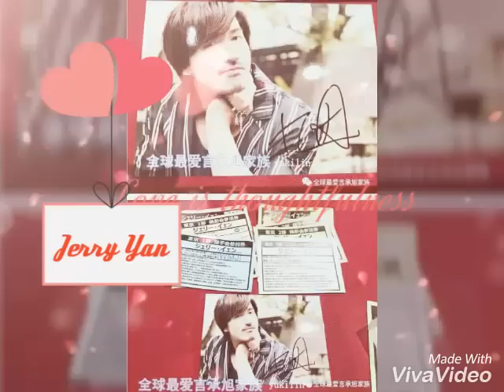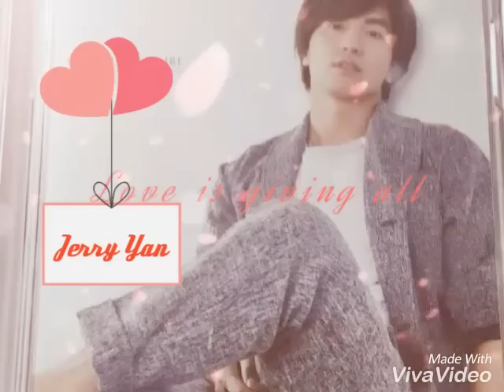Akin ka na Lang Jerry Yan ( July 27, 2017 ) ( Jerry Yan )